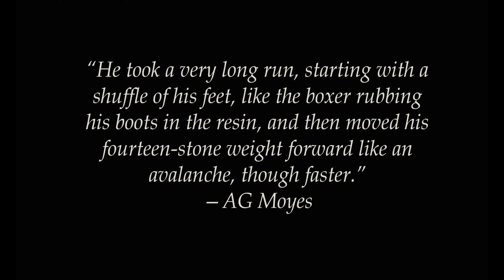Jack Gregory in colour and slow motion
Coloured and enhanced from the black-and-white originals.

Music:  Roo Roo Roo Kangaroo - Ralph Flanagan and his Orchestra